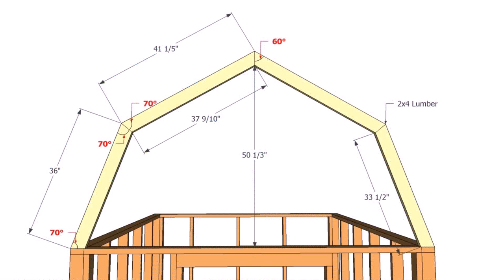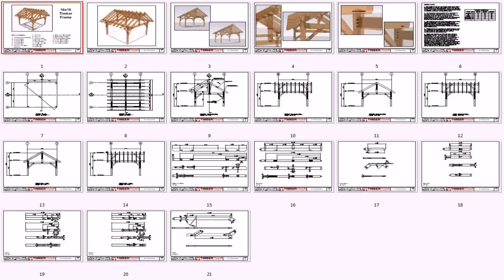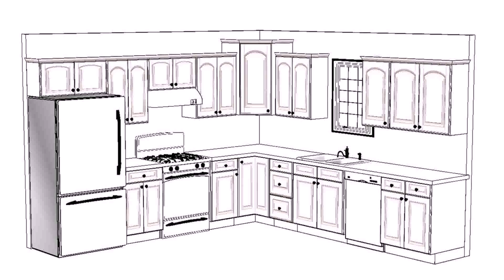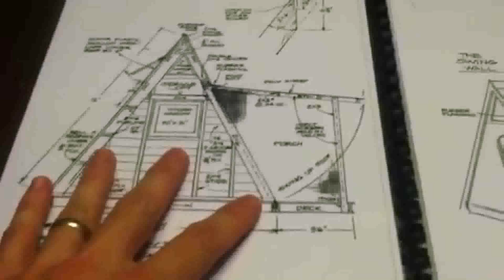Buy Car NY 5% DP